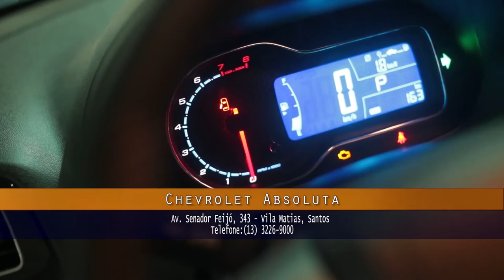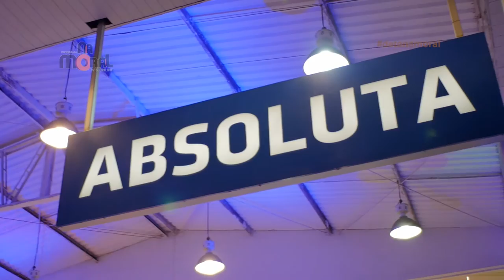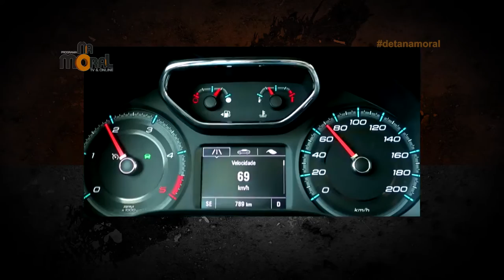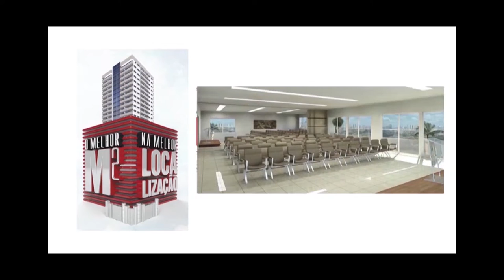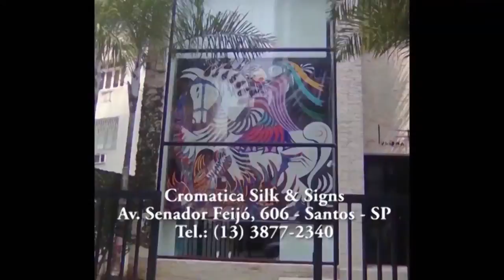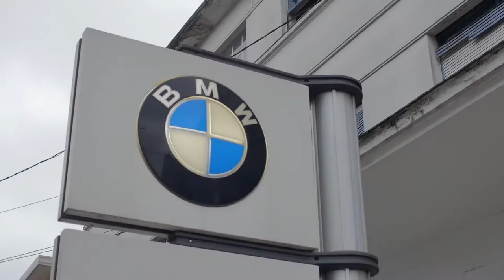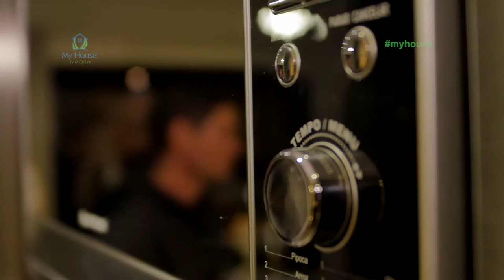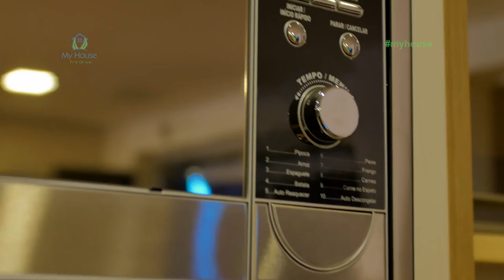Dia dos Pais na Harley Davidson / Absoluta Chevrolet / Solução Áudio e Vídeo